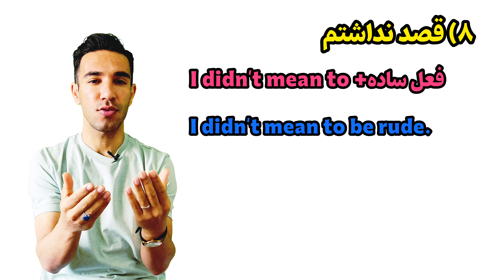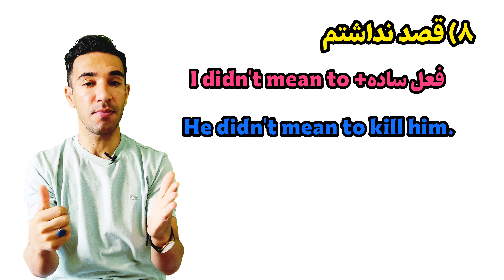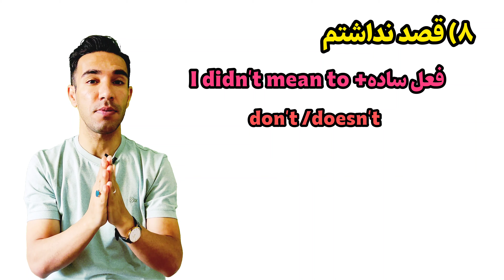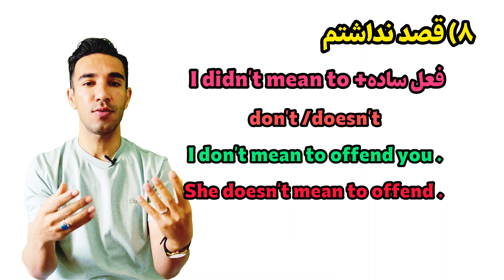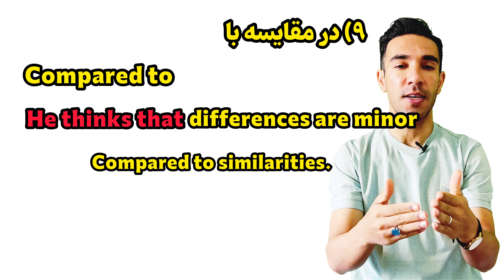فرمول های اصلی انگلیسی،زبان انگلیسی تو متحول کن! جلسه۵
فرمول های اصلی زبان انگلیسی یا همون قالب های جمله سازی رو بلد باشی دیگه نیاز نداری به هیچی.
با یادگیری این قالب ها یادگیری زبان انگلیسی شما روز به روز پیشرفت میده و به جایی می‌رسید که به زبان انگلیسی مسلط میشی چون داخل این قالب ها از گرامر های کاربردی و ساختار هایی تشکیل شده که روز به روز شما رو قوی تر می‌کنه.خلاصه اینکه اکه میخوای در مکالمه زبان رقیب نداشته باشی و بتونی انگلیسی رو راحت صحبت کنی این راهش هست.برای آموزش های روزانه زبان انگلیسی کانال ما رو سابسکرایب کنید.

یادگیری زبان انگلیسی در خانه با گروه آموزشی هات انگلیش
صفر تا صد زبان انگلیسی رو با استاد یاسر زارع یاد بگیرید.
برگزار کننده بزرگترین دوره های مکالمه آفلاین زبان انگلیسی جنوب کشور با پشتیبانی 24 ساعته
با اعطای مدرک پایان دوره
صد در صد تضمینی
جهت ثبت نام و مشاوره رایگان نام و نام خانوادگی خود را در واتس اپ زیر ارسال کنید.